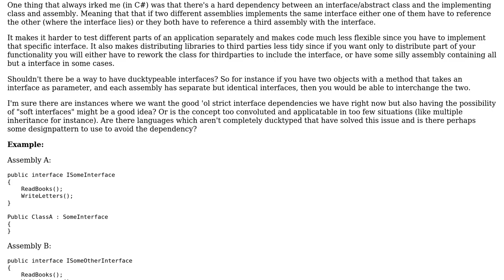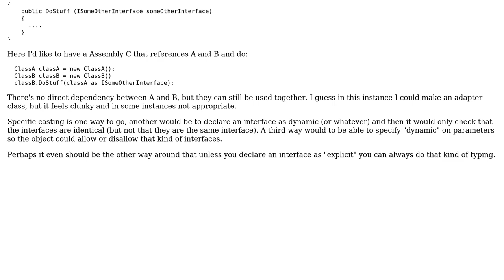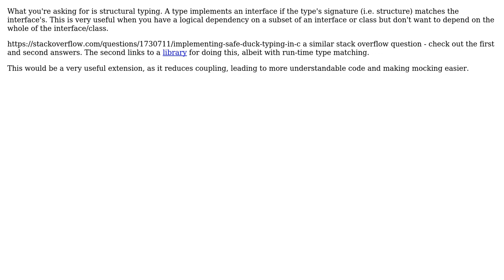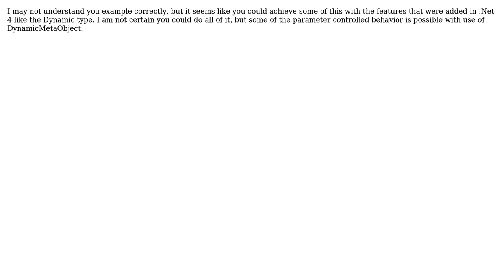Software Engineering: Why are interfaces not casteable/ducktypeable? (6 Solutions!!)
Software Engineering: Why are interfaces not casteable/ducktypeable?

With thanks & praise to God, and with thanks to the many people who have made this project possible! | Content (except music & images) licensed under CC BY-SA | Music | Images & others | With thanks to user Michael K user Michael Brown user mancaus user Kazim user Homde user Eric Lippert user Bill and the Stack Exchange Network Trademarks are property of their respective owners. You are responsible for your own actions.